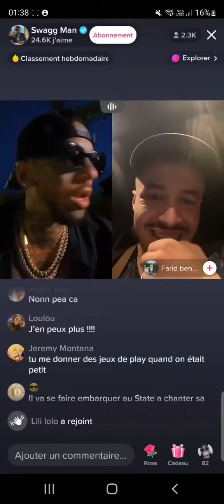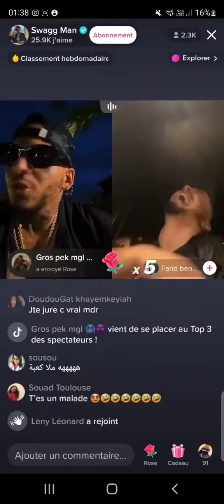Swagg man d’écrit sa cellule en prison en Tunisie